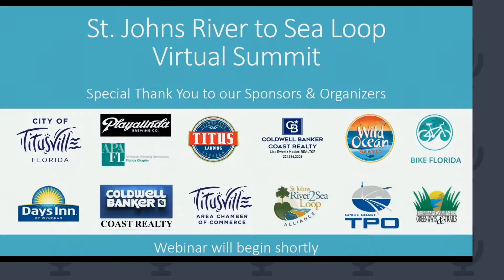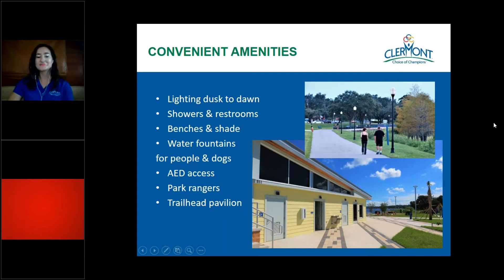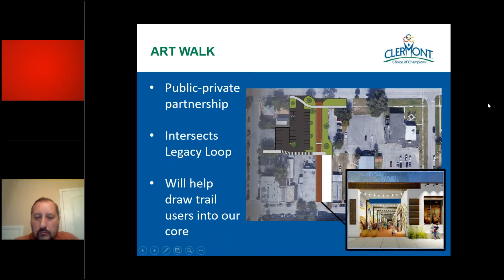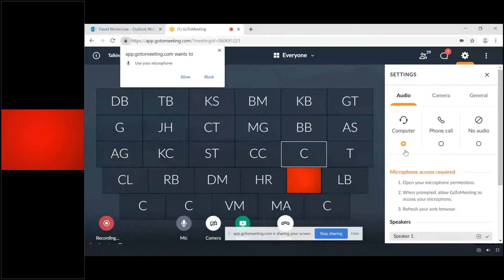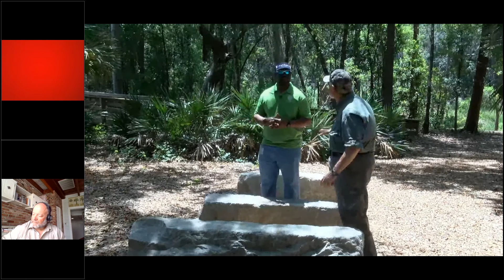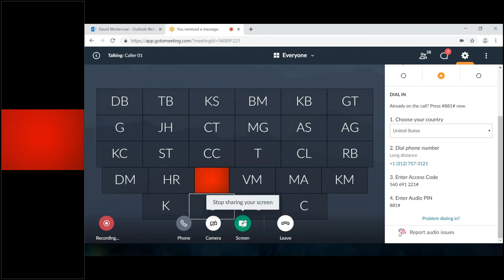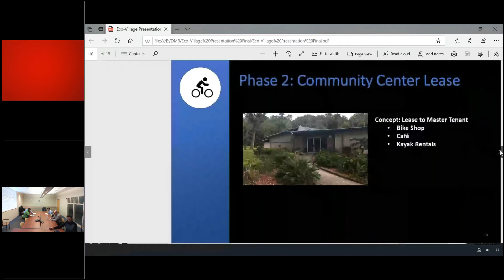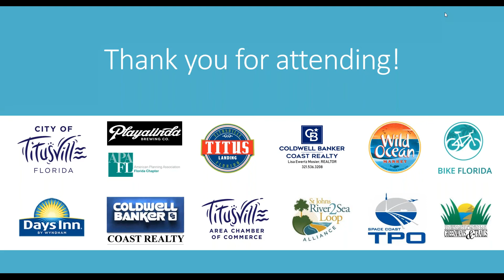St Johns River to Sea Loop Summit #8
Trail Town Spotlight - Trail Town Program, administered by the Office of Greenways and Trails (OGT) recognizes trail-friendly communities who embrace trail networks by offering businesses that provide goods and services to meet the needs of trail users. This session will highlight three recognized trail towns including: City of Palatka, City of Clermont and City of Deltona. Each town will give an overview of their unique trail culture and share strategies that will benefit prospective communities seeking trail town recognition.